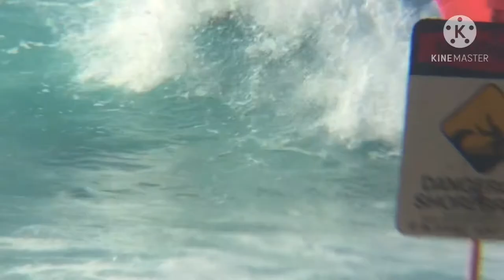Dk dropknee drop knee episode 3